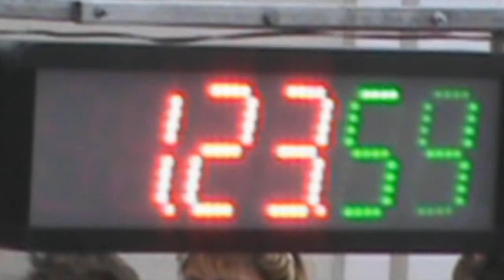CGP2014 -- Campionato Gimkane Puglia 2014 (11^ stagione)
Grandi novità quest'anno, molte mete nuove, concorrenti nuovi, auto nuove, regole nuove! CGP2014